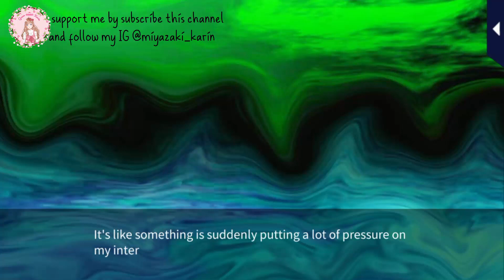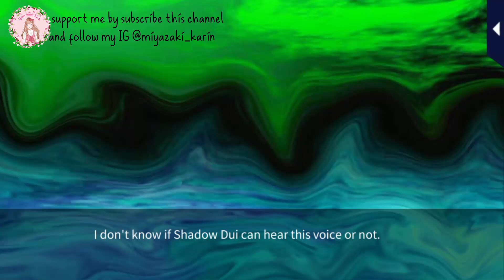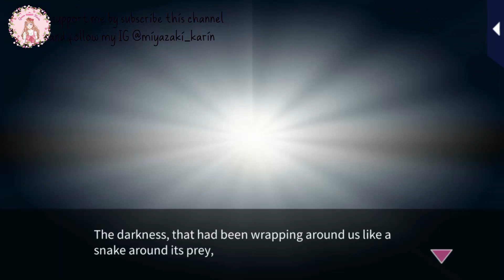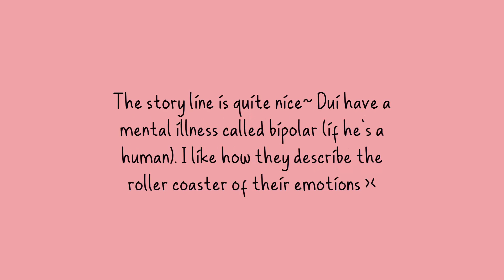Dui - Main Story || PART 5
Title: Star Crossed Myth